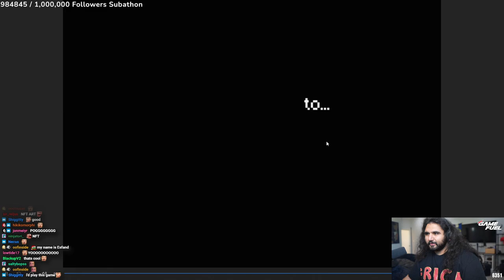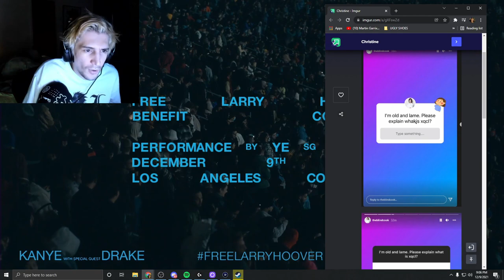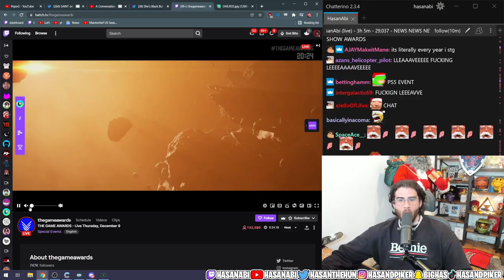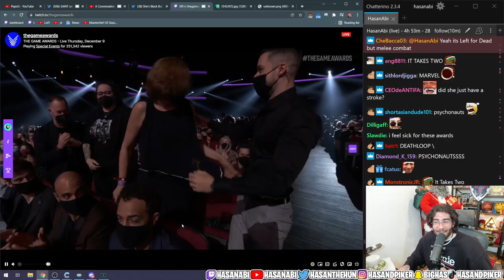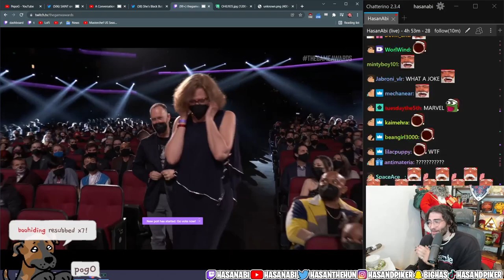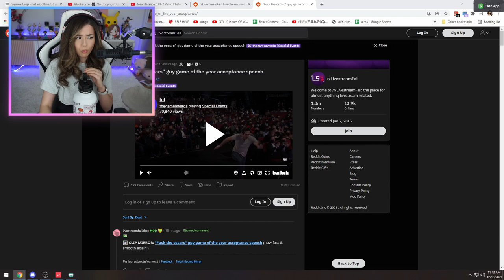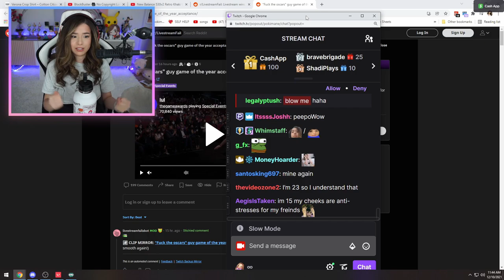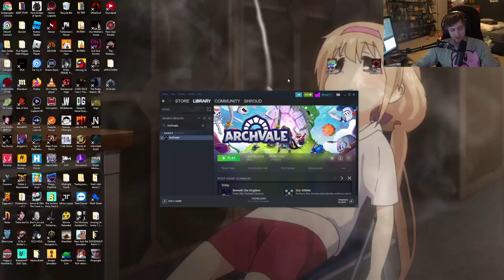THE BEST TWITCH MOMENTS! #616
📷Thumbnail:
📽️ Recap Guide 📽️
EsfandTV: (0:00)
Chess: (1:00)
varhalian: (1:30)
xQcOW: (1:50)
[clip not available]
HasanAbi: (2:20)
Atrioc: (2:51)
sodapoppin: (3:07)
HasanAbi: (3:44)
AvoidingThePuddle: (4:06)
HasanAbi: (4:35)
sodapoppin: (5:03)
thegameawards: (5:24)
pokimane: (6:14)
Maya: (7:08)
Nmplol: (7:20)
Maya: (7:49)
sodapoppin: (8:11)
sienadadar: (8:50)
Outro: (8:54)

🎬 Clip Titles:
Chance is left Satisfied
Why Poki thinks she's in her 20s monkaW
Streamer witnesses a Christmas Miracle while playing The Long Dark
Art contest winner
Maya talks about what she wants in a bf
Malena responds to Nick with a good one
Fabiano Caruana regrets being on Chess.com's live stream
Masterchef S3 Contestant Introduced to xQc’s community
Angry hairy man smashes monitor
Soda's honest thoughts about the Game Awards
"Fuck the oscars" guy game of the year acceptance speech
Aris wonders why a streamer is featured in the VGAs
Atrioc unmutes at the perfect moment [The Game Awards]
PREWATCHED
hasan loves the game awards
Maya's weak point revealed (by her friend Sammi)
refrigerator